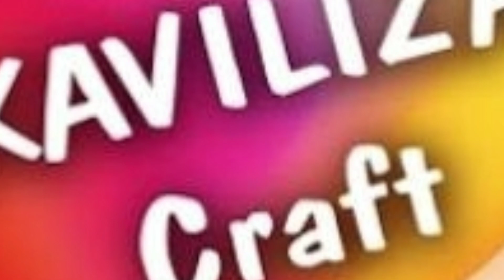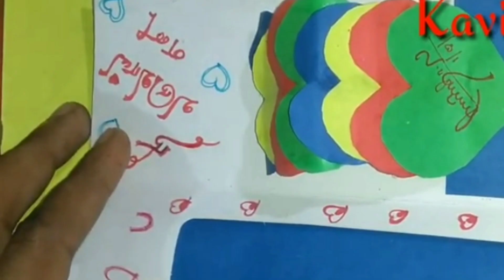40Different Types of Craft. DIY Home Decor Craft in Tamil. கைவினைப் பொருள், வீட்டு அலங்காரப் பொருள்.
எனது கிராப்ட் வீடியோவை பார்க்க விருப்பம் இருப்பவர்கள் உள்ளே சென்று பார்த்துவிட்டு விருப்பமான கருத்தை பதிவிடுங்கள். ❤️🙏

வாழ்க வளமுடன் 🙏💓

சேலம் கவி